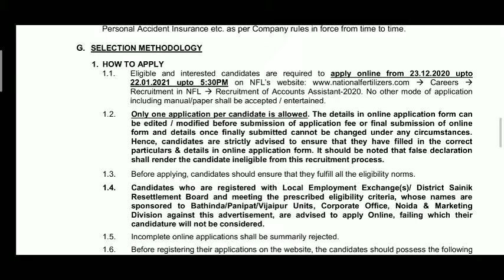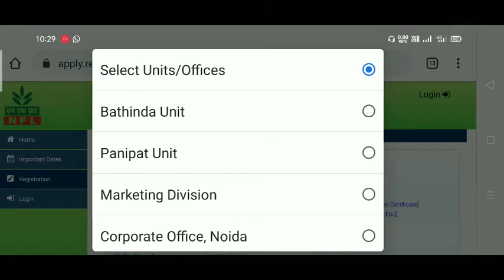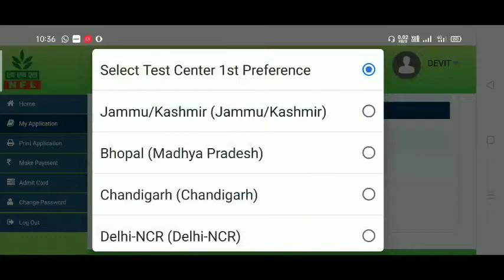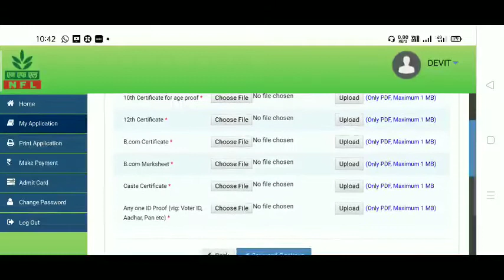National Fertilizers Limited Recruitment 2021 ll 13 Accounts Assistant Vacancy llDegree Pass Job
National Fertilizers Limited Recruitment 2021 ll 13 Accounts Assistant Vacancy ll :-  Degree Pass Job

This Video Main Topic
1. Number Vacancy
2. Salary
3. Qualification
4. Age Limit
5. Online Apply Process